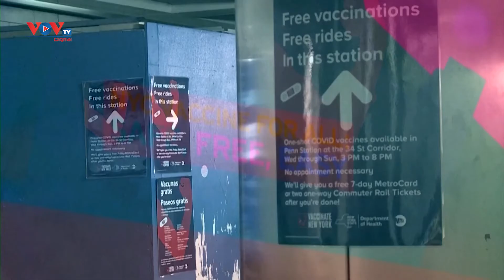Biến chủng Delta được dự báo có thể khiến số ca tử vong ở Mỹ tăng gấp 3 trong mùa Thu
Một nhóm các nhà nghiên cứu ở Mỹ dự báo, số ca nhiễm mới đang gia tăng ở Mỹ do biến chủng Delta sẽ tiếp tục tăng nhanh trong mùa Hè và mùa Thu, đỉnh điểm là giữa tháng 10 khi số ca tử vong có thể cao hơn 3 lần so với hiện nay.